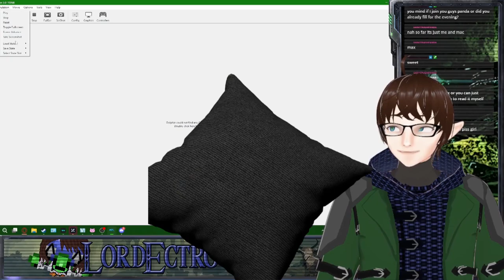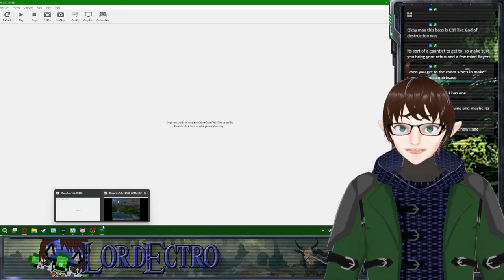Poison, Patriarch, Parkour, Poltergeist, Roleplay! – 8/14-8/31/2023 Highlights – VTuber – LordEctro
Samus finally slays Dark Samus but is confronted with latent yet violent Daddy Issues, we make the perfect deck and slay god only to be a fedex delivery in the zombie apocalypse, Spooky and I begin our adventure in Baldur’s Gate 3, and lots and lots of multiplayer shenanigans and conversations!

I normally stream on Twitch Monday and Thursday at 8pm cst Hope to see ya there!

0:00 – Embracing the Corruption Overload!
03:11 – Jumping Decks and Shuffling Bones!
10:22 – The Mother of All Maternity Puns!
25:42 – Running to the Heart of the Cards!
33:02 – Denying My Daddy Disorders!
57:17 – The Start of a Grand Misadventure!